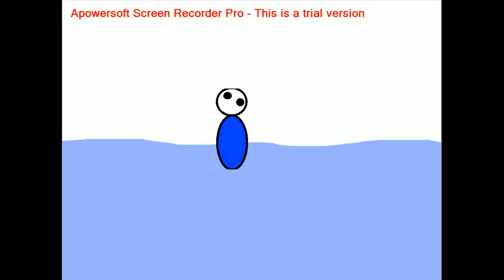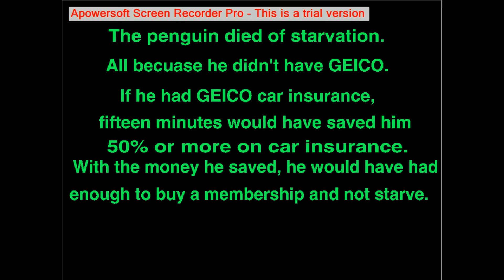Club Penguin Island In A Nutshell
Sorry about the watermark m8. People just want money these days.

This doubles as a Geico ad...